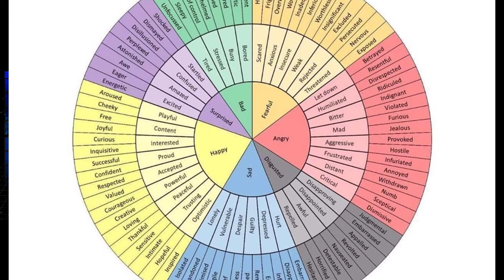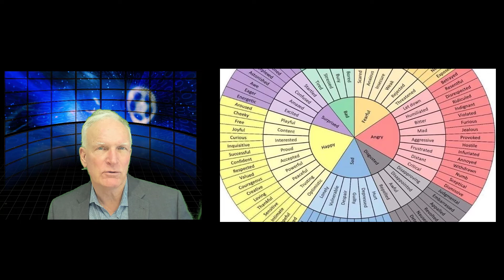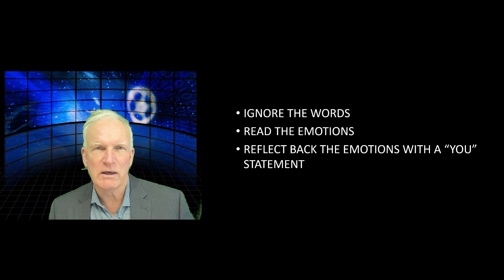How to Control Your Emotions As A Woman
Expert Reveals the Truth About How to Control Your Emotions As A Woman
| Doug Noll

📌 UNLEASH THE HIDDEN GENIUS OF YOUR EMOTIONS AND SUPERCHARGE YOUR LIFE. Click this link to discover the exact tools you need for an epic life. 👉 👉

📒 Video Notes:

This video shows you How to Control Your Emotions As A Woman
• The secret to How to Control Your Emotions As A Woman is to become emotionallyself-aware
• Becoming emotionally self-aware requires some simple practices
• Pay attention to the emotions of people around you
• Reflect back the emotions of others
• Label your own emotions
• Use the wheel of emotions to build your emotional vocabulary

⌛Video Timeline:

00:00
00:37 The big lie
01:54 Many men think they are less emotional, and therefore more rational, than women
02:38 The lack of emotional safety drives the lie
03:30 3 Steps on How to Control Your Emotions As A Woman
03:37 Pay attention to the emotions around you
04:40 The Wheel of Emotion

🎤About the Speaker:

Doug Noll is an internationally-recognized mediator and peacemaker. His work has carried him from maximum security prisons where he trains life inmates to be peacemakers to the Congressional Budget Office, where he has trained analysts to de-escalate members of Congress and staff.

His innovative and exciting presentations have taught 10,000s of people how to unlock the hidden genius of their emotions. Clients engage him to teach, train, and to help them resolve difficult and emotional conflicts. Doug’s fourth book, De-Escalate: How to Calm an Angry Person in 90 Seconds or Less, was an Amazon best-seller, and now available in four languages.

Book Doug to inspire your team or organization for live or virtual events.

How to control your emotions How to control your emotions in a relationship Emotional control Emotional intelligence Controlling your emotions Dating